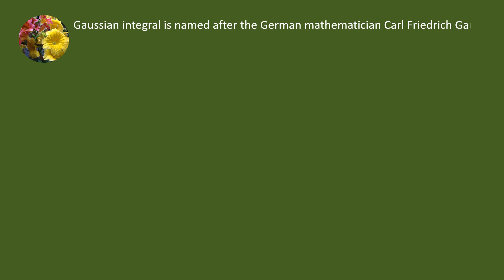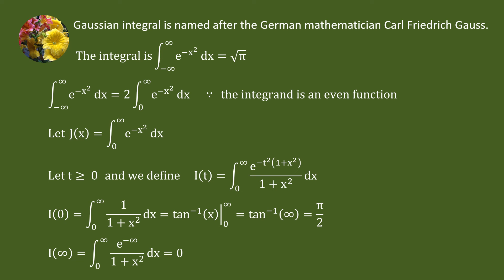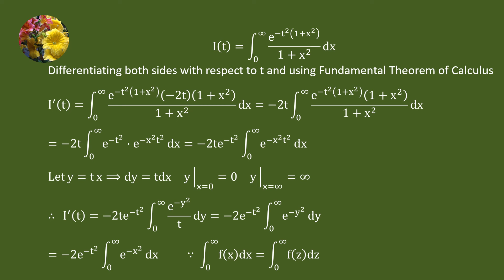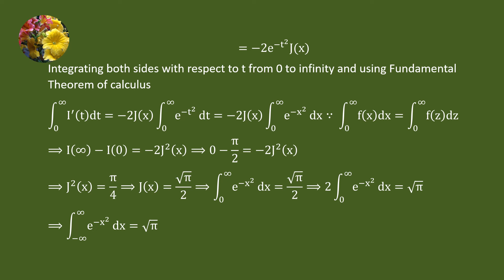Gaussian Integral (proving using differentiation under the integration sign)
Proving the Gaussian integral
Integral e^(-x^2)dx =sqrt(π) from - infinity to infinity